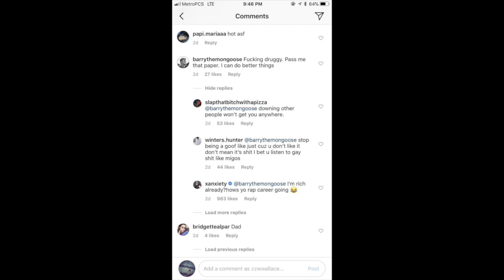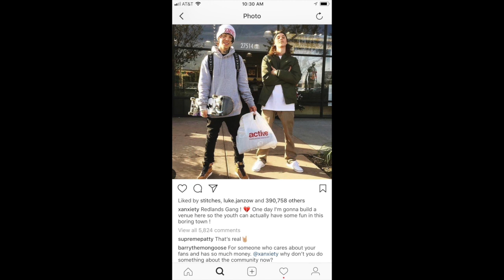Lil Xan Diss Track - Barry The Mongoose (Prod by Era Beats)